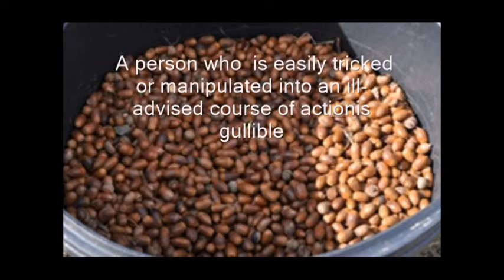Gullibility Test How Gullible Are You